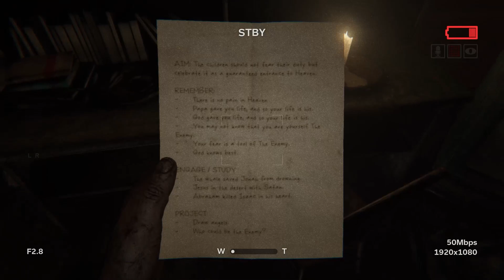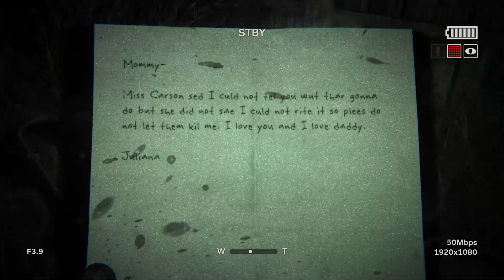The Nightmare is Back! - Cartman Plays Outlast II #3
Eric Cartman is back playing more of Outlast II and already things aren't looking too good for him. Of course not. 😅